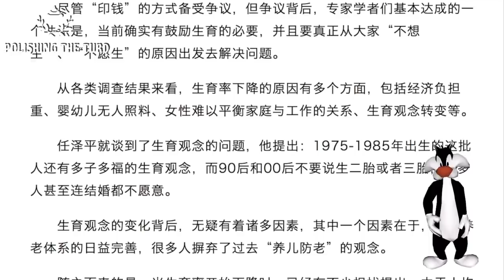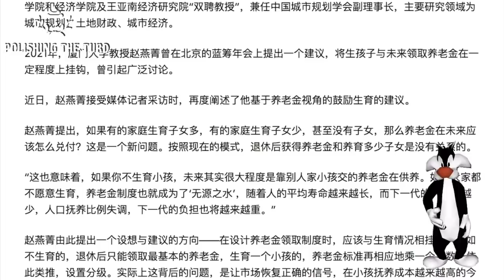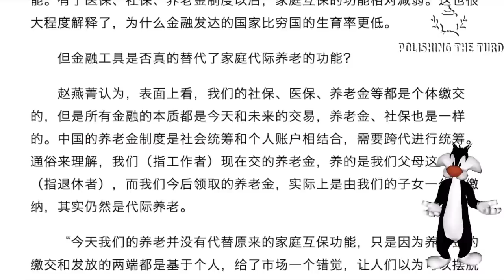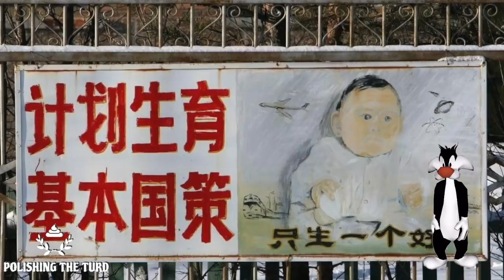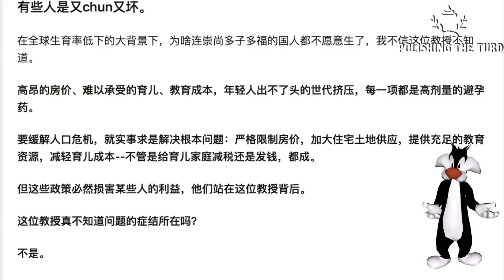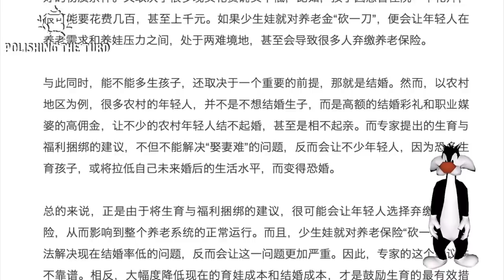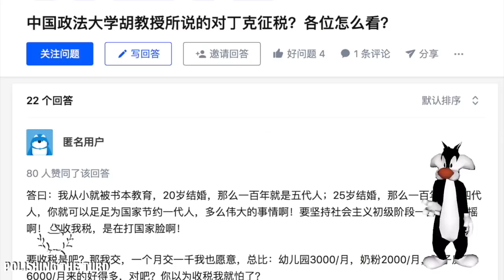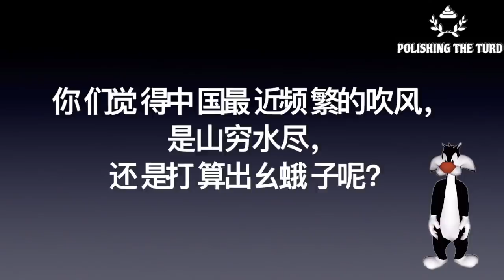养老金将与子女数挂钩，中国拟对单身收税。厦大教授提出逆独生子女政策，对不生家庭剥夺福利，并少领养老金。专家建议对单身人口收税，旨在资本再分配，为国分忧，个人养老金时代来临（单口相声嘚啵嘚之养老金改革）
厦门大学教授近日提出逆独生子女政策，称中国应效仿苏联设立英雄母亲。不生崽的家庭将面临少领养老金、被剥夺政策福利，然而多生的可以成倍领取，以奖励他们为国分忧的功勋。此举一出，网友愤怒，称中国养老并无保障，何来占用社会资源之称。此举不仅不能促进生育，反而会让人罢缴养老金。对此，又有专家站出来建议，罢缴没事儿，那就开始收单身税，也能促进社会主义公平。一边是政府的图穷匕见，一边是年轻人的顽强抗争，养老金的改革之路究竟谁能赢。（单口相声嘚啵嘚之养老金改革）